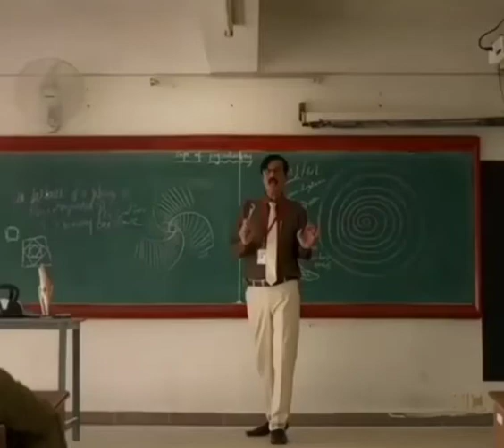பிகில்🏆 வெறித்தனம்🔥🔥 வெறித்தனம் 🔥🔥